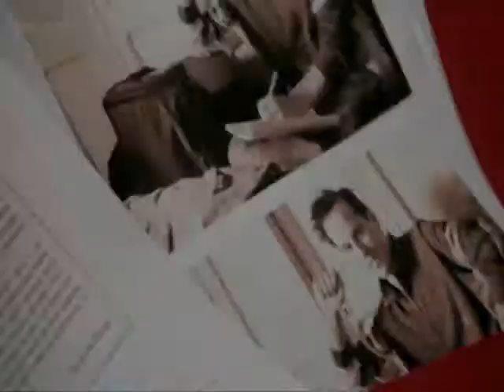James Moriarty - Slipping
Show - Sherlock
Song - Slipping From Dr Horrible's Sing Along Blog